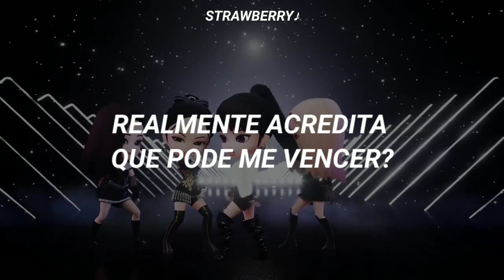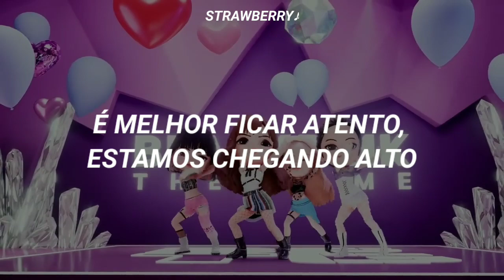BLACKPINK-THE GIRLS (TRADUÇÃO/LEGENDADO)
NO INFRINGEMENT INTENDED. ALL RIGHTS ARE RESERVED FOR ENTERTAINMENT